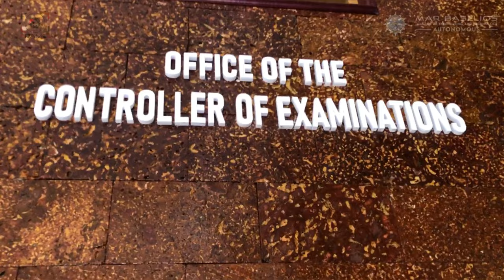Blessing Ceremony of Examination Block | Mar Baselios College of Engineering and Technology | Kerala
His Beatitude Moran Mor Baselios Cardinal Cleemis Catholicos, Major Archbishop of Trivandrum, Patron and Manager, blessed the new academic block at the College on 11th February 2022.

This new building will house the Examination Wing, and the Engineering workshop. The Examination wing will be set up in the first and second floors. It will have the offices of the Controller of Examinations and the Deputy Controllers, the facility for the Valuation Camp, Conference room, the rooms for the inventory and so on. The workshop, functioning in an independent building since the beginning of the College, will be shifted to the ground floor.

The new block will add 20000  sq. ft to the existing built-up area of roughly 3.5L sq. ft. The annual blessing of the college was also done on this occasion. The function was coordinated by Rev. Fr. John Vilayil, Bursar, and Rev. Fr. Raju Parukkoor,  Assistant Bursar.

Video Courtesy: FRAMES - MBCET Photography Club